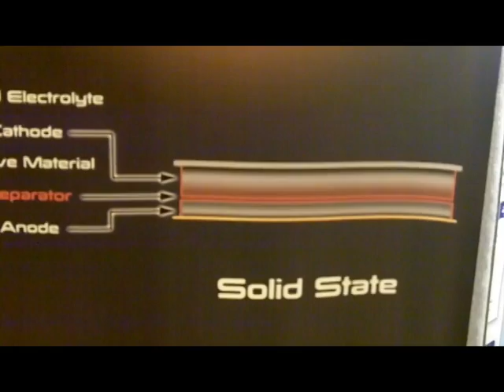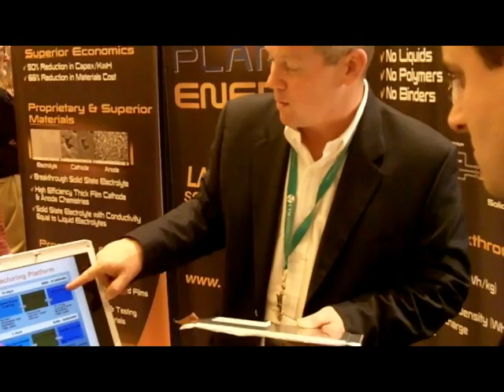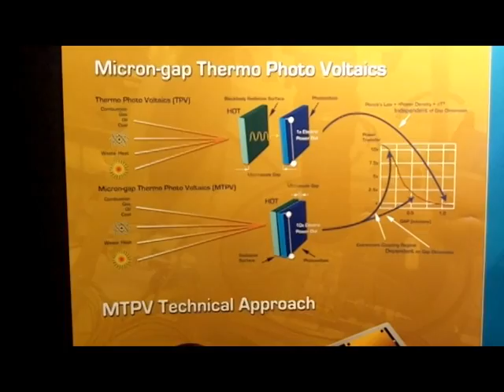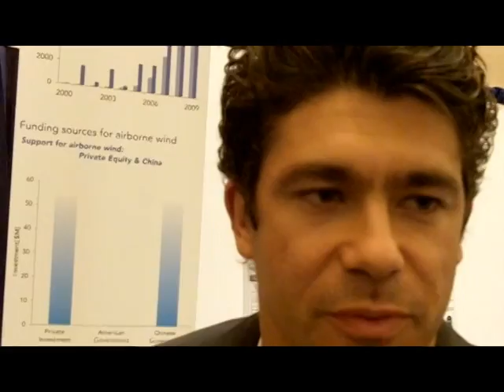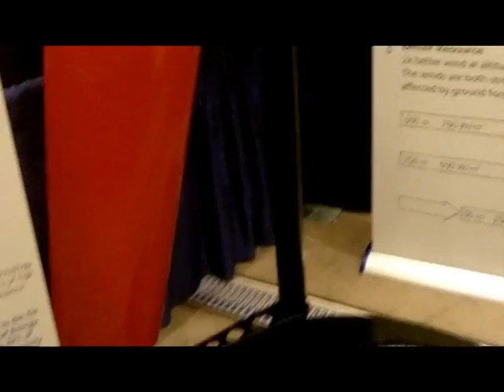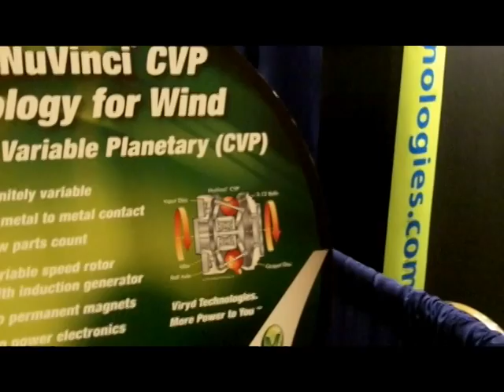ARPAE LaMonica.mpg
Martin LaMonica of CNET's Green Tech blog interviews scientists and entrepreneurs who are among the finalists in the ARPA-E energy research grant competition at the ARPA-E Summit in National Harbor, Maryland on March 2, 2010.